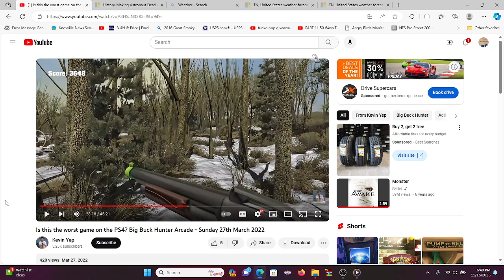You didn't get any